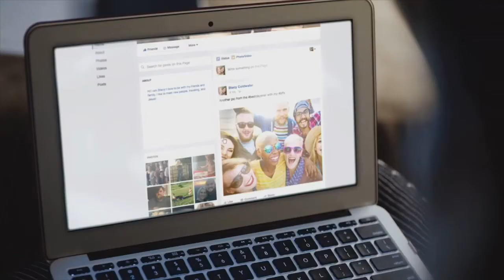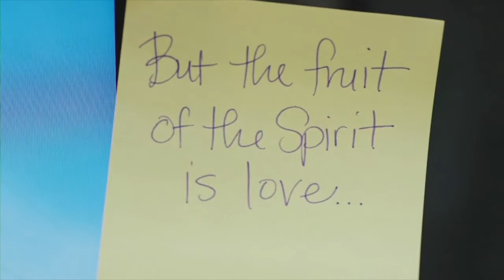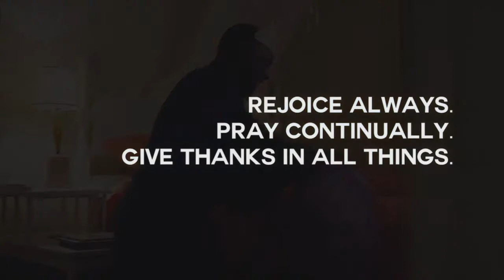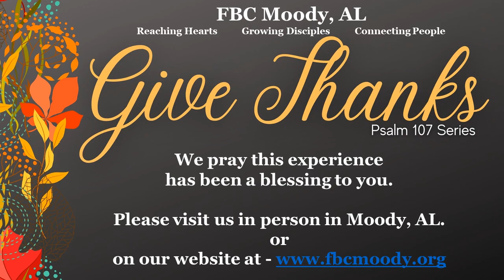2020/11/01 Let the Wanderer Give Thanks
Psalm 107 Sermon Series:
Let the Wanderer Give Thanks
Psalm 107:1-9
Dr. Brad Moseley